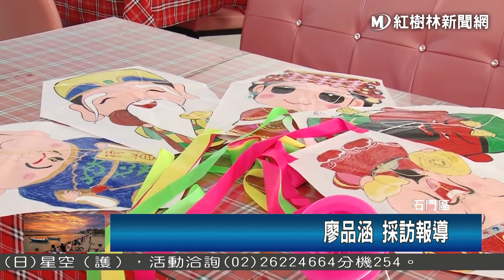1060829 風箏融合宗教文化 選擇信仰神像放風祈福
因應近來被熱議的減香與滅香話題，石門風藝術營區首次融合宗教文化，將可愛的Q版神像畫上風箏，讓來到營區體驗風箏文化的民眾可以自己選擇心目中信仰的神尊，幫神像上色後，放上天空祈福，將願力透過風箏線牽引傳遞，心中所想與所求將有所寄託，而實現之日指日可待。